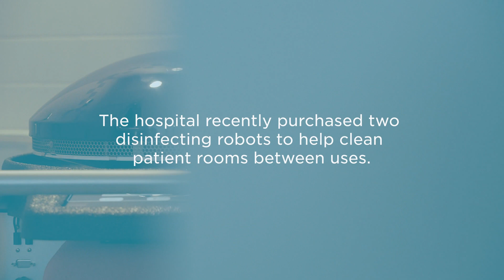Germ-zapping robots help keep Sharp HealthCare hospitals clean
Xenex LightStrike™ Germ-Zapping™ Robots offer an extra line of defense against potentially dangerous bacteria, viruses and other pathogens commonly found in health care settings. Across Sharp HealthCare hospitals in San Diego, they have been used to disinfect patient rooms, operating rooms, emergency rooms and lobbies.

The robots use ultraviolet (UV) light to destroy germs. The robots emit UV-C light, which is absorbed by the germs, altering their DNA and killing them. After an environmental services team member manually cleans an area, such as a patient room, the robot then takes over. Staff wheel the robot into the room, where it emits quick pulses of the bright UV light throughout the room to disinfect it.

It takes approximately 15 minutes for the robot to disinfect a patient room. The robots complement the cleaning protocols already in place at the hospitals.